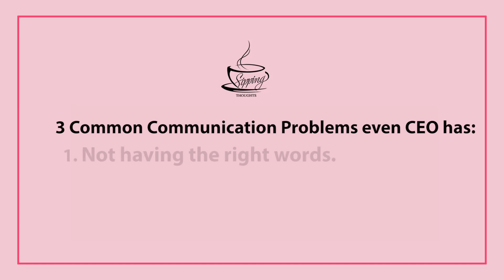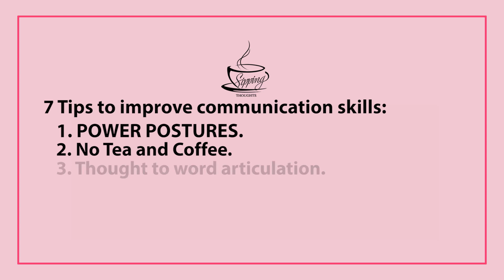7 Unique Tips to Communicate Effectively | Even CEO’s need Help with Communications Skill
Even CEO’s need help with their communication skills! Our hosts learn from Shyamli Rathore (founder of Sidman Learning Solutions) - 7 unique tips to improve Communication Skills. These skills are the simple yet incredibly effective. A must try for anyone wishing to improve their language skills.

Leave a Comment letting us know what you think 7 Unique Tips to Communicate Better.